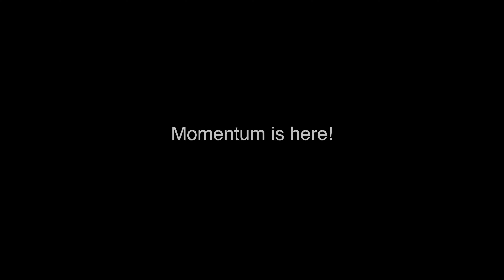(4K) It's NOT about the FISH! (Hopeful anglers' quest for a STEELHEAD trout)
Hey Adventurers! Getting closer to having higher quality video content here. Eric is an incredible new friend who's going to help me make better videos!  Here's the first real adventure video of the year.  Long way to go to get to where I know we can be, be this video is a big step!  Thanks for sticking with me friends!  Be well. Love big. Adventure On.